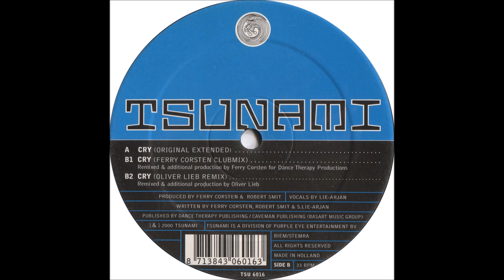System F - Cry (Original Extended) -2000-